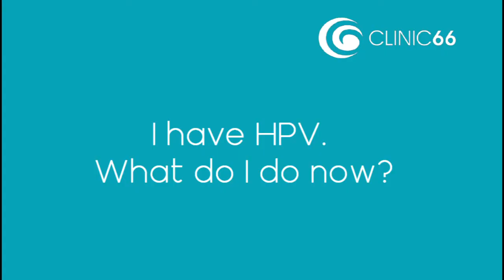Cervical Screening Test and HPV Q&As with Dr Karen Sheng - Clinic 66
Dr Karen Sheng, Obstetrician Gynaecologist at Clinic 66, discusses some of the most common questions and misconceptions about the Cervical Screening Test and HPV.

It is important to note that a positive screening result DOES NOT mean you have cervical cancer!